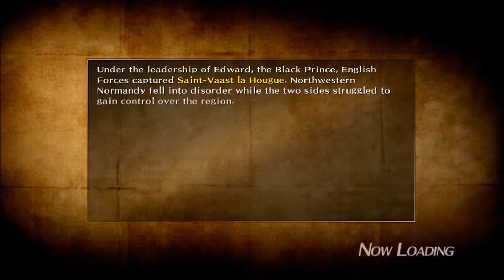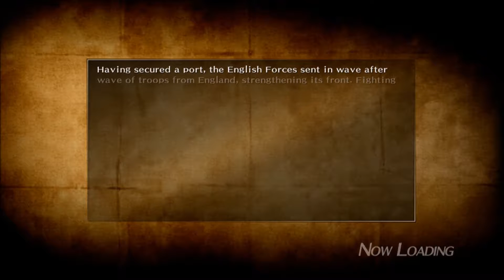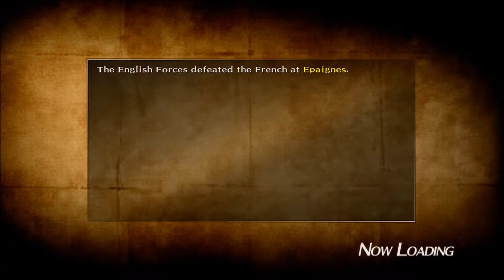This Is Too Easy! | RT100KG | Bladestorm Ep 3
I seem to just be addicted to Bladestorm guys, I hope you guys are enjoying the video though! ;D
Thank you guys for watching this video, if you have enjoyed then please do me a massive favour by punching those like, comment, favourite, subscribe and share buttons to help me on my road to 500 subscribers! Peace!
Wanna interact with me?